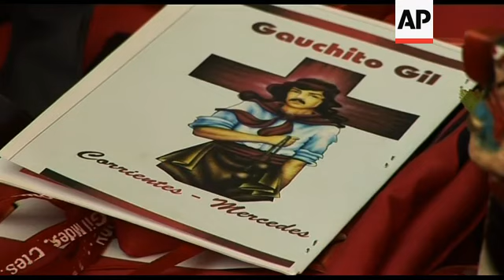Pilgrimage for Argentinian outlaw turned popular saint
AP TELEVISION
Mercedes, Corrientes, Argentina - January 8, 2011
1. Close of mounted Gaucho caravan leader carrying ceremonial statue of Gaucho Gil
2. Wide of Gaucho Gil mounted procession
3. Mid of procession
4. Wide of church exterior
5. Mid of mounted gauchos holding banners
6. Wide tilt down of church interior from ceiling to altar and statues of Gaucho Gil
7. Mid pan across Gaucho Gil statues
8. Close of Gaucho Gil commemoration card
9. Pan from priest to congregation
10. Mid of man dressed as Gaucho Gil holding ceremonial banner
11. Mid of woman in Gaucho Gil T-shirt
12. Wide of priest during service
13. Mid of women making the sign of the cross
14. Mid of Gaucho Gil sermon statue being carried through church, congregation touching it
15. Mid of Gaucho Gil leaving church and people flocking to touch it
16. Low angle of horses hooves through the crowds
17. Various of crowd and caravan in procession through Mercedes
18. Mid of people arriving at grotto statue of Gaucho Gil
19. Various of man touching Gaucho Gil statue
20. Various of people posing for pictures with Juan Boca
21. SOUNDBITE: (Spanish) Juan Boca, lead Promisero (follower)
"I came today like I come every year, the same as many people that come every year and I came you know how! Because I had no other option yesterday I paid for a taxi, I am very poor but I paid for a taxi from Colon in the province of Buenos Aires to come here to Mercedes, 1,400 pesos (450 US dollars) to come and celebrate with the Gaucho. You know why, because for all the things that happen to me during the year I now come full of goodness for the people, I come to embrace the people, I come to take photos with the people, to dress like this, the more I can do to be like the Gaucho and this is the best thing that can happen in a life."
22. Wide of campsite
23. Mid of crowded campsite
24. Mid of tattoo parlour in festival tent
25. Close of man choosing from tattoo catalogue
26. Various of man getting a tattoo
27. Wide of craft stalls
28. Various of shoppers browsing Gaucho Gil souvenirs
29. SOUNDBITE (Spanish) Angel Roca, Gaucho Gil pilgrim
"It's a very welcoming atmosphere with people who are very friendly, things that do not happen everywhere. Here you can eat, you can drink everything to share, there is no bad feeling like what there might be at other things. Here nothing of politics passes nor does it matter if you are Boca (Juniors) or River (Plate) , we are all of the Gaucho and it comes from the heart."
30. Wide of interior of Gaucho Gil museum
31. Gaucho Gil museum wall with notes and photos
32. Close of photo of girl with message reading (Spanish): "We will never forget you, Mari"
33. Mid of visitors at Gaucho Gil museum
34. Close of framed football gloves with message reading (Spanish): "From the former Argentine goalkeeper Sergio Goycocheya"
35. Mid of Patricia Vassan in museum
36. Close of girl writing a letter in Spanish beginning "My friend Gaucho Gil..."
37. SOUNDBITE: (Spanish) Patricia Vassan, Gaucho Gil pilgrim
"I have put up my note asking that I do well in my studies and also thanking and asking him to take care of my family and that I can come back, that I can come back as many times as possible."
38. Close of plaque on wall thanking Gaucho Gil
39. Mid of man with Gaucho Gil statue
LEAD IN:
Hundreds of thousands of devoted pilgrims in Argentina commemorate every year the death of outlaw turned saint Gaucho Gil.
STORYLINE:
A statue of Argentinian folk hero Gaucho Gil leads this snaking procession of Gauchos, Argentina's cowboys.